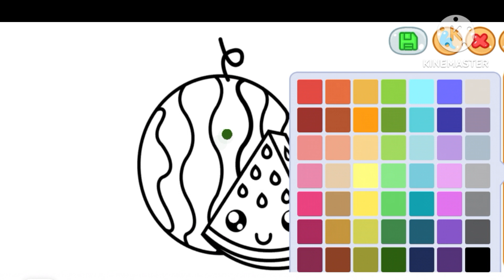Cute colourful page drawing 😍